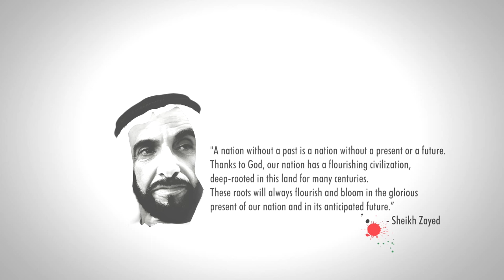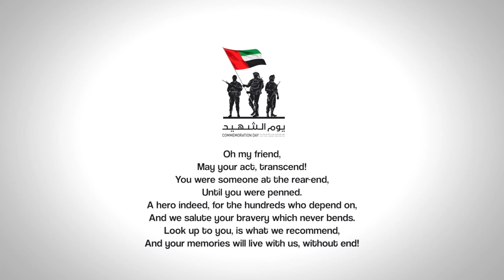Tribute - Heroes of UAE - Anthem Ft. Adel Ebrahim & Musicians of World Official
National Day (Arabic: اليوم الوطني‎; Yawm al watani) is celebrated on December 2 each year in the United Arab Emirates. It marks the UAE's formal nationalisation from the British Protectorate Treaties which ended on December 1, 1971 and the eventual, federal unification of the seven emirates in 1971 which combined to form the modern-day country, headed by Sheikh Zayed bin Sultan Al Nahyan, the federation's first President.

2nd December, 2015 The United Arab Emirates celebrates 44 glorious years as a Nation. The seven Emirates, Abu Dhabi, Ajman, Dubai, Fujairah, Ras al-Khaimah, Sharjah and Umm al-Quwain joined together to become one of the world’s fastest growing and most successful countries.

“Tribute : Heroes of UAE : Anthem” is a Musical to remember the sacrifices of fallen Emirati Heroes who paid with their lives in serving the homeland. The idea was conceptualized by Sam Thomas, an Indian Musician – Music Producer who lives in the UAE. This Musical tribute features Adel Ebrahim, an Emirati Singer along with 12 Musicians of the World who plays the National Anthem of UAE. Produced & Recorded in a week’s time, National Airlines takes immense pride to present this to the Nation & its Rulers on the National Day.

“National Airlines stand in tribute to the Martyrs, who have upheld the values of loyalty, patriotism and sacrifice. We are proud to be a part of this musical tribute to this great and inspiring country on its 44th National Day” - Mr. Jacob Matthew, President  - Middle East & Pacific Rim & Board Member of National Airlines.

We will never forget their sacrifices

Credits
UAE  National Anthem – Ishy Bilady
Lyrics: Arif Al Sheikh Abdullah Al Hassan
Original Music Composer: Mohammed Abdel Wahab
Adopted 1971 (Music) 1996 (Lyrics)

Tribute - Anthem
Direction Of Music & Concept: Sam Thomas
Featuring: Adel Ebrahim
Lyrics: Ali Al Amri & Anc

Musicians Of World
Valdes Laurent – France – French Horn
Tracey Kaeley – England – Violin
Hari Sreedhar – India – Indian Flute
Deniau Fabrice – France - Oboe
Lauren Turner – Zimbabwe – Classical Flute
K K Prasanna Sanjeewa – Srilanka – Classical Guitar
O’brien Aine – Ireland – Violin
Wall Saule – Usa – Viola
Clara Asuaje – Argentina – Cello
Afaq Ahmed – Pakistan – Bass Guitar
Ambo Dolores – Philippines – Guitars
Boye Henry Durodola – Nigeria – Guitars

Crew
D.O.P – Ashraf Mkl
Edit – Manu Kallara
Head Of Production – Anu Prasanth
Production Manager – Jevin Varghese
Production Support – Gibin George
Hair Style & Make- Up – Syeda Zainab
Screenwriter – Ancy Ansari

Audio Recorded – Mount Tabor Records
Audio Pre-Mix – Arun D’amleida & Vishnu Raj
Audio Final Mix & Master - Zamvel Tom, La
Recorder Flute – Anish Raju
Studio Manager – Nithin Thomas